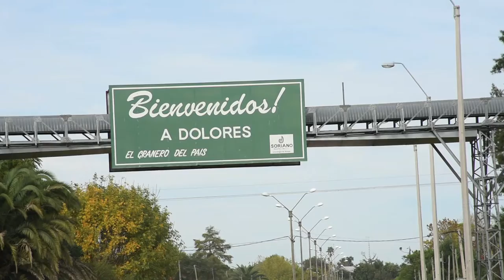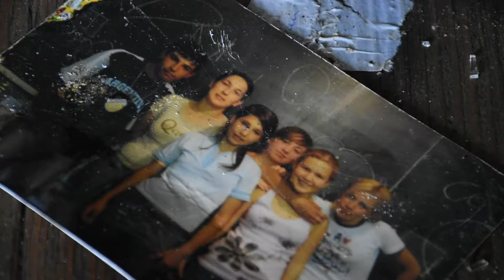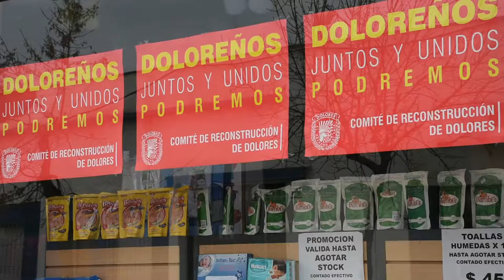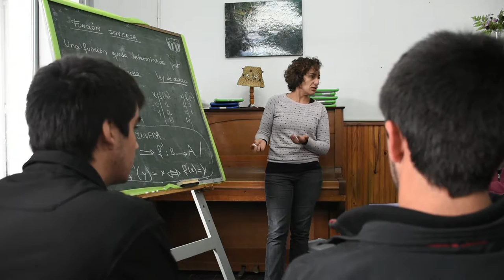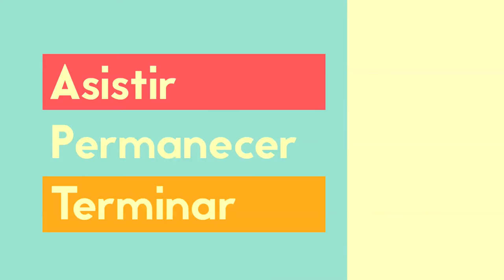UnPasoAlFuturo A clases después del tornado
Los dos liceos de la ciudad de Dolores quedaron seriamente dañados después del tornado que azotó la ciudad el pasado 15 de abril. Retomar las clases en este contexto representa un gran desafío para todos las actores educativos y en definitiva para la sociedad de Dolores. Escuelas, clubes, sindicatos y organizaciones no gubernamentales abrieron su puertas para albergar a estudiantes y docentes. Determinación y esperanza son conceptos que están presentes en los testimonios de Marcos y Romina, estudiantes del liceo N°1, quienes confían que su ciudad se va a levantar para volver a ser más fuerte.